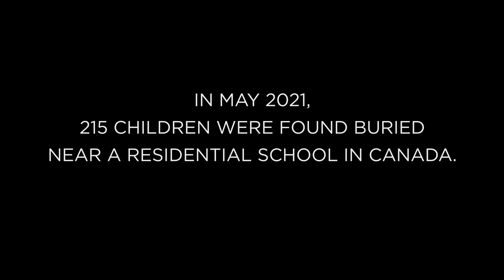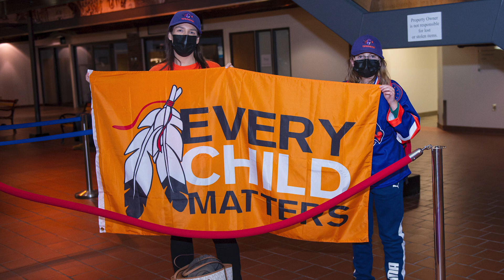NLL Unites | Every Child Matters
This weekend, we played for something much larger than ourselves